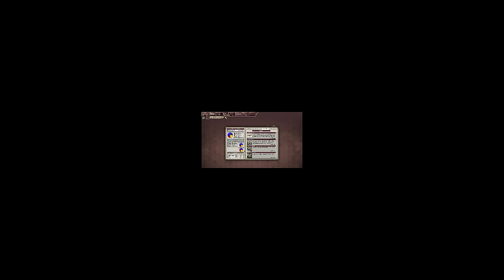RESTAURO EL CALIFATO OMEYA!! VICTORIA 2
En este video juego con Egipto y logro formar el Califato omeya.
El Mod utilizado: HPM+

En el video de hoy Lucas juega con egipto, no rusia victoria 2! Aunque queremos ser una gran potencia como alemania o mejor dicho prusia, austria, reino unido, españa o rusia, yo he invadido rusia y prusia y he anexado partes de él.
No es un challenge de hoi4 o un reto de otro juego de paradox, estoy jugando una campaña de victoria 2 haciendo un video con un país de africa no europa como austria rusia españa irlanda romania italia serbia reino unido o rumania con el mod HPM+.
Espero que os guste este gameplay de VICTORIA 2!